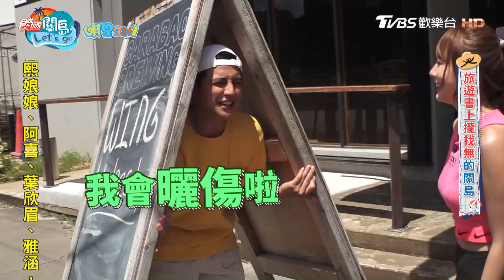【關島】在地人最愛啤酒工廠 有吃又有喝【食尚玩家瘋狂總部】20221117(1/3)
2天1夜go👉週三晚間7點